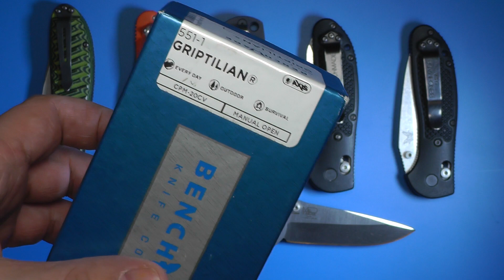Benchmade Griptilian Family - разговор о ножах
Нож предоставлен для обзора магазином ножей "Клинок"

Skype: golckonda.